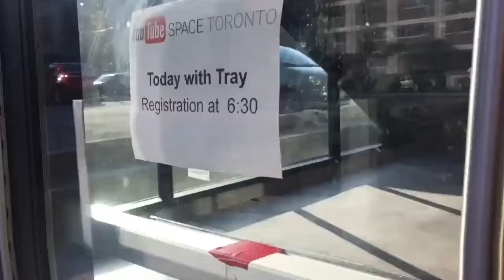MEETING YOUTUBER TODAYWITHTRAY || Ep.2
Ep.2 -MEETING YOUTUBER TODAYWITHTRAY

Watch us get lost in Toronto and meet our favourite Toronto vlogger!💛✨

Featuring:
@unitypatches (hat)